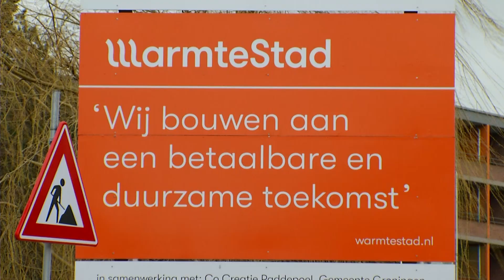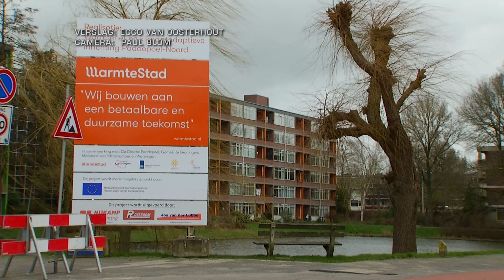Eerste koopwoningen in Selwerd aangesloten op WarmteStad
Ruim 60% van de eigenaren van 25 koopwoningen aan De Larix in de wijk Selwerd stapt over op het warmtenet van WarmteStad.

Het zijn de eerste eigenaren van woningen die kiezen voor WarmteNet en zo van het aardgas afgaan. Het WarmteNet is een ondergronds buizenstelsel dat zo warm water naar de woningen brengt. De warmte komt onder meer van datacentra op Zernike.

Tot nu toe werden alleen gemeentelijke gebouwen en huizen van woningbouwverenigingen op het WarmteNet aangesloten. Het WarmteNet is belangrijk voor de gemeente, omdat die in 2035 aardgasvrij wil zijn.